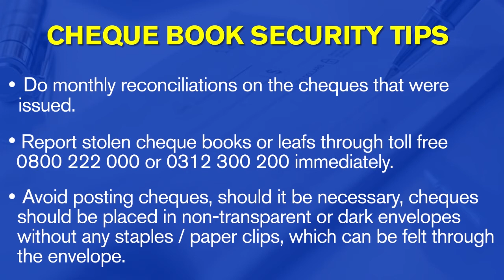Cheque Book Security Tips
A cheque is a very important document that orders a bank to pay or draw an amount of money from a specific bank account. Learn from our Cheque Book security tips to avoid scenarios that could compromise your transactions made through cheque payments.